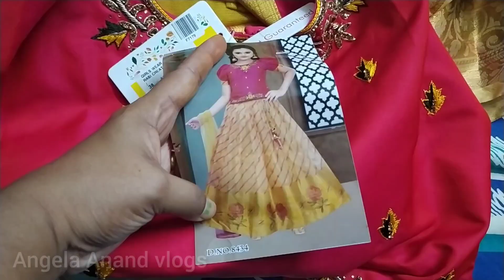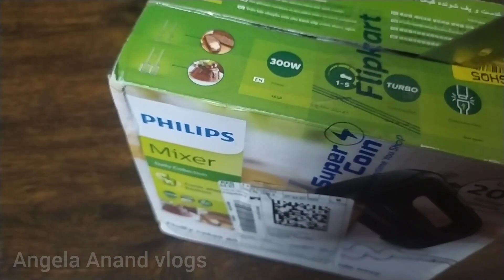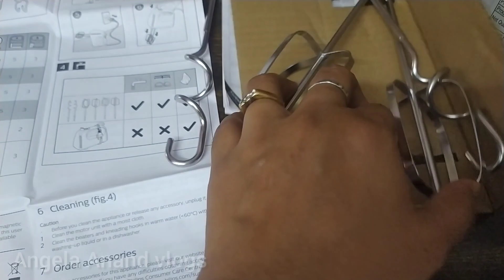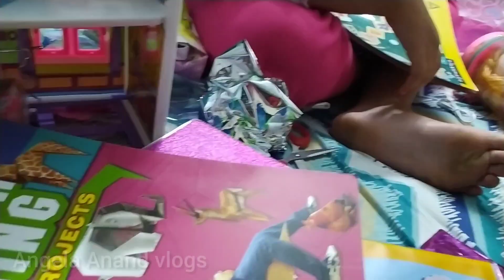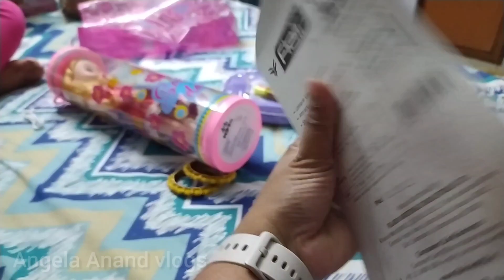BIRTHDAY PREPARATIONS | TOYS SHOPPING IN SARAVANA STORES T. NAGAR PHILIPS HAND MIXER UNBOXING TAMIL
This video is all about Andrea Birthday preparations and Toys shopping in new saravana stores in T. nagar.

Angela Anand